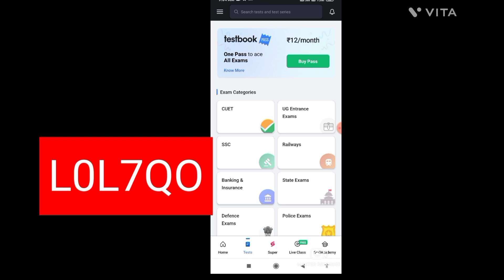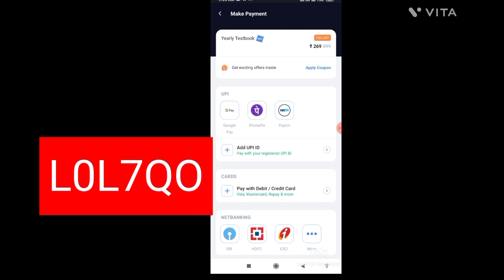free testbook coupon code/yearly pass free/testbook coupon code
Refer code- A1N4JL
testbook Refercode
testbook pass kasi kharide
testbook